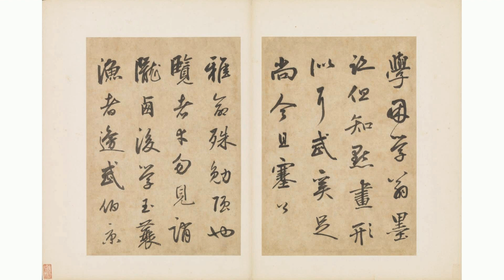许家印塌房润 才是压垮他的最后一根稻草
新闻来源: 德国之声
中秋前夕，恒大集团官宣了创始人许家印的去向，表示接到有关部门通知，“许家印因涉嫌违法犯罪，已被依法采取强制措施”，这个消息引起网民的高度关注和大量评论，有网民评论说，想把资产“润”出去，才是压垮他的最后一根稻草。随着陷入危机的恒大近来麻烦不断，创始人许家印的下落也引人关注。